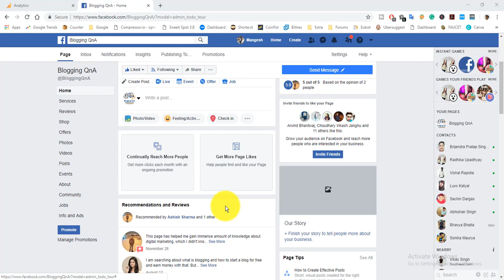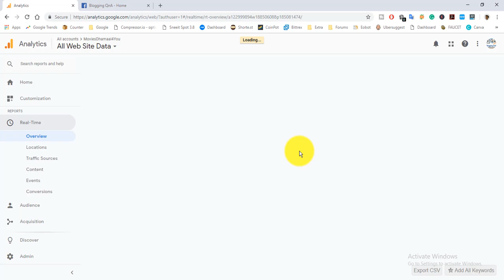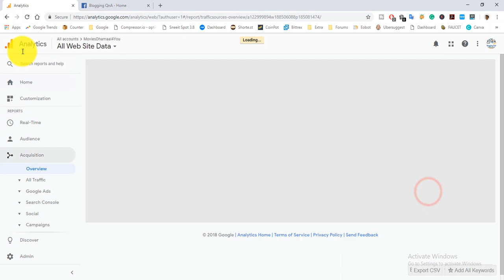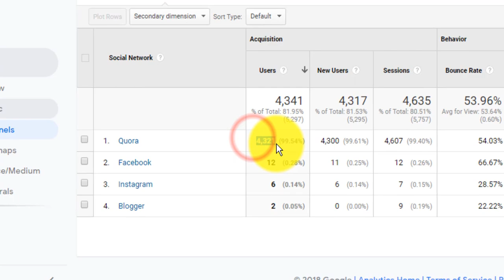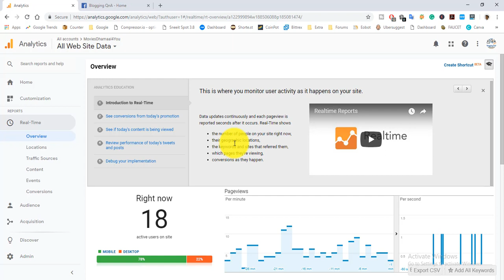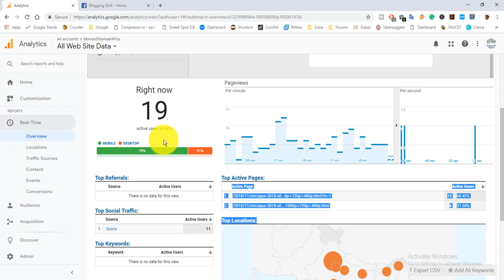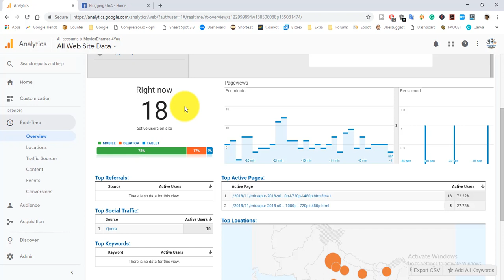How I Generated 5K Blog Traffic On My Website in 5 Days Without SEO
In this Video, I have shown you how I have generated 5k blog traffic within 5 days without SEO. This tip or you can say hack will let your blog traffic boost from 0 to 1000+.

QUERIES SOLVED:-
free website traffic generator
get traffic to your website free
blog tricks of how to increase blog traffic for free
how to generate traffic to your website
boost blog traffic
how to promote your blog for free
how to increase blog traffic wordpress
how to increase organic traffic on website
free blog traffic generator
how to get your blog noticed on wordpress
traffic strategy
how to promote your blog
blog traffic stats
how to improve your blog
how to build traffic to your website
how to get your blog noticed by google
how to get traffic without seo
instant website traffic
how to get traffic to your website fast
increase website traffic fast
how to get more traffic
how to increase seo traffic
where to post links to get traffic
get instant traffic to your website